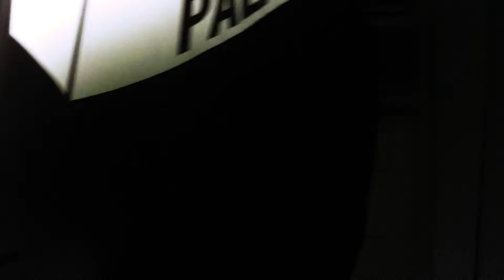Электрические лифты V=1 м/с, гр/п 400 кг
АДРЕС: Проезд Шокальского дом 61 корпус 1

____[Сведение]____
МАРКА: КМЗ
ГОД: 1969 г. в.
НЫНЯЯ: МЛМ
ГОД: 2001, 2002 г. в.
ДВИГАТЕЛЬ: 4AH-200
УСТАНОВЛЕНЫ: 1969 г. в. ЗАМЕНЕНЫ: 2001, 2002 г. в.
ТИП ЛИФТА: Пассажирские
ВМЕСТИМОСТЬ: 5 человек
ВЫЗЫВНИК: ПКЛ-18
КОЛИЧЕСТВО ЭТАЖЕЙ: 14 этажей
ГОД ПОСТРОЙКИ: 1969 г. в.
СЕРИЯ ДОМА: И-209А
Если вам не жалко скинуть деньги на развитие моего канала, вот кошельки:
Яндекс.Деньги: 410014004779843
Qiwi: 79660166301